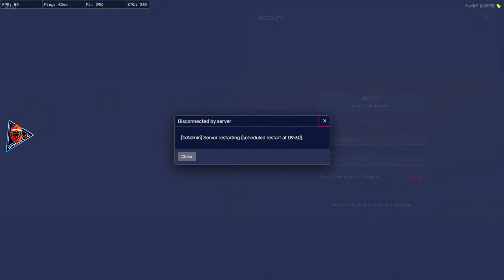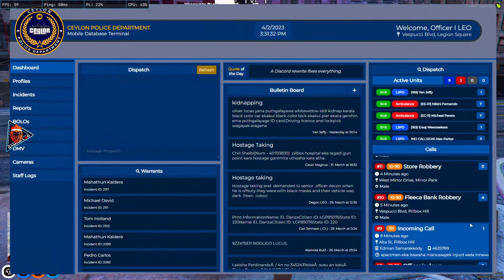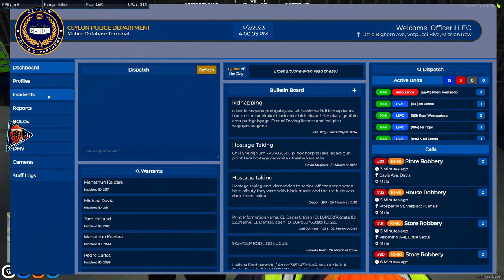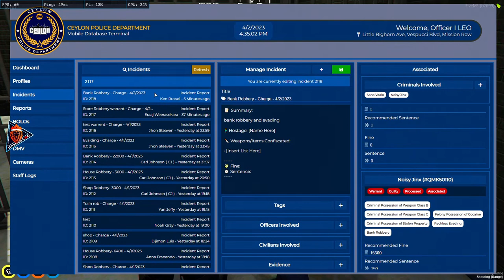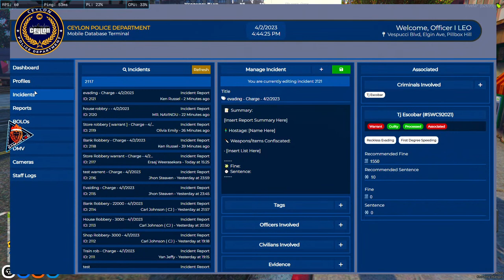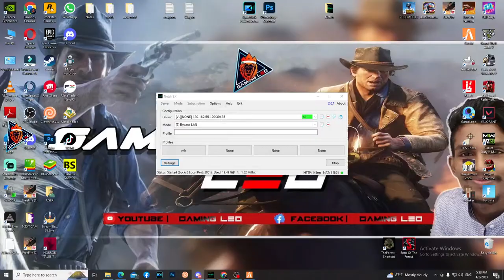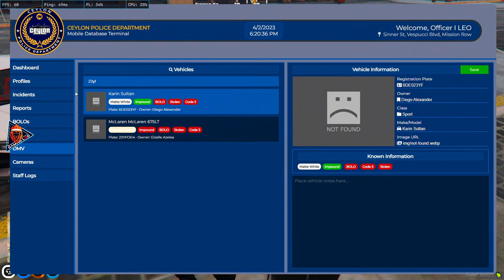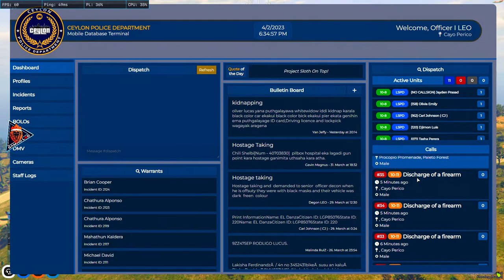🔴GTA Roleplay LIVE | Degon LEO භීශනේද? | LSPD DUTY | CEYLON RP | Grand Theft Auto V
Redeems - Wikka, Clap, Palayan, Na, Light, Gawaya, Arbudaya, Harakek, Why

Pc Specifications:
➥ GPU - ASUS TUF GTX 1660 TI 6GB
➥ Processor: 12th Gen Intel(R) Core(TM) i5-12400F  2.50 GHz
➥ Ram: 16GB DDR4 3200MHZ
➥ SSD: Kingston 250GB NVME M.2
➥ HDD: 1 TB
➥ Monitor: msi optix G24Series Curved Gaming Monitor
➥ Keyboard: Logitech G512 Carbon
➥ Mouse: Logitech G502 Hero
➥ Headset: Armaggeddon nuke11 7.1 surround sound gaming headset
➥ Internet Provider: SLT Fiber

Rules When  Chatting -
 Proper language.
Treat Each Other Humbly.
Don't make hates For other Youtubers/Streamers.
Don't Spam, Self Promotion or Promoting Others.